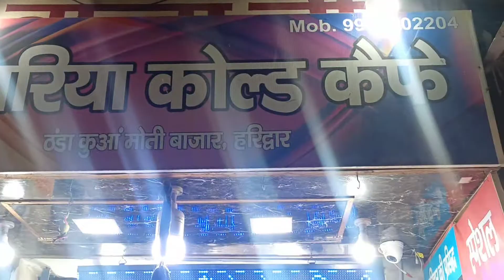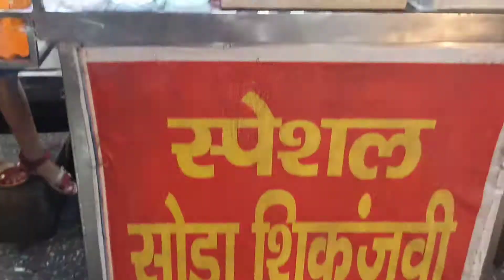Haridwar Special Kulfi Rabdi Falooda😋 || Haridwar Street Food || UFC